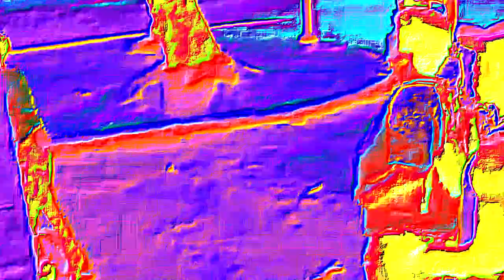Free Veg Replace (download on description)